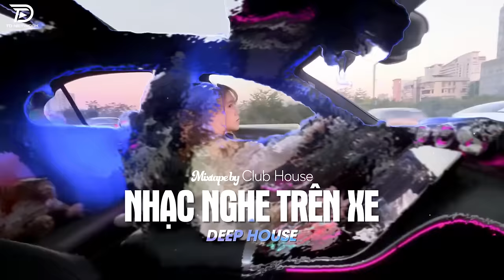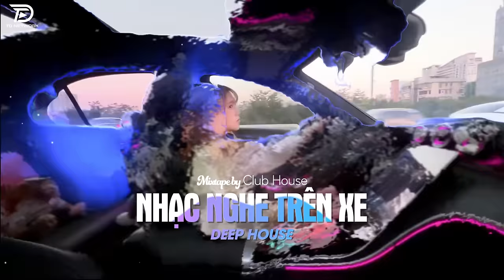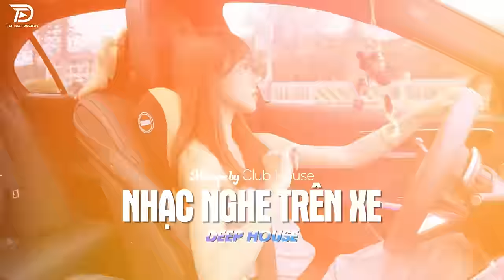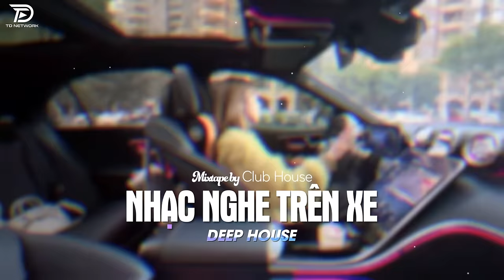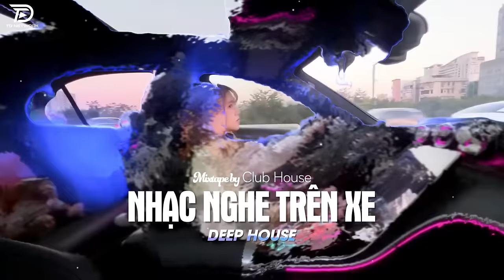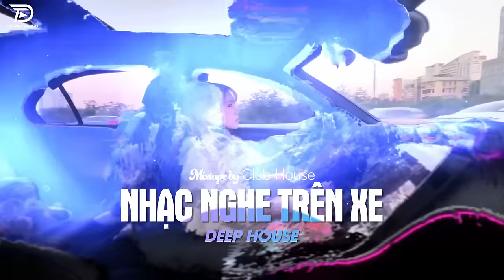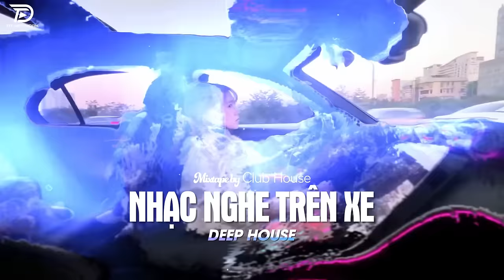LÊN XE LÀ PHẢI NGHE - ĐỪNG HỎI EM ỔN KHÔNG REMIX | NHẠC HAY CHO XE Ô TÔ HOT TIKTOK HAY NHẤT